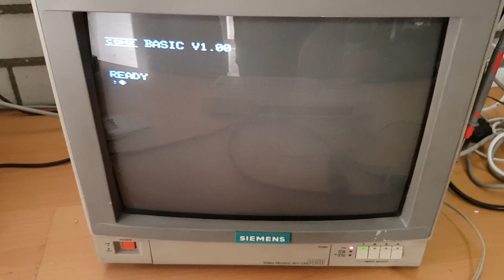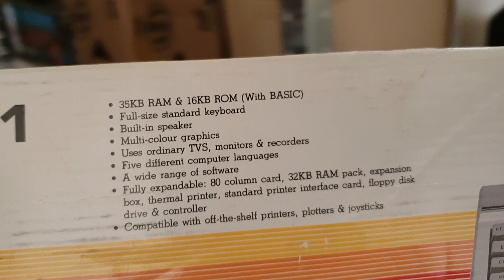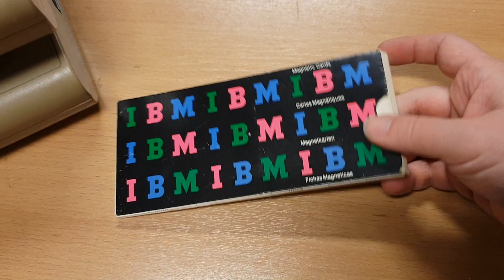VLOG: We got some new computers, some very rare ones like the Acorn System 1 and Sinclair MK-14.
We received some 'new' computers in the HomeComputerMuseum in the Netherlands. Some very rare items like the Acorn System 1 and the Sinclair MK-14. We also test out a system, the COMX PC 1. This video is shot by a Samsung Galaxy S9+ and is uneditted.